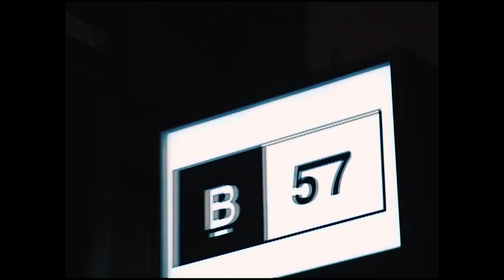BASEMENT 57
B57 is a private music venue, located in the heart of Stoke Newington.

This small but hearty event space boasts I full HK Audio system, stage and bar with room for gallery space. The barbershop it’s beneath acts as “Room 2”, with barbershop chairs to chill in and games consoles up by the smoking area.